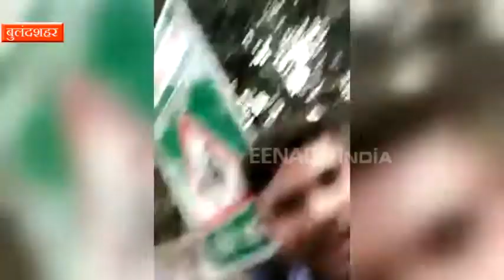बुलन्दशहर हिंसा : पुलिस चौकी पर हो रही तोड़फोड़ का वीडियो हुआ वायरल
बुलन्दशहर :  हिंसा के मामले में अब एक और वीडियो वायरल हुआ है. वायरल वीडियो में साफ तौर पर यह कहते सुना जा रहा है की गोली पुलिस वाले ने मारी है. इतना ही नहीं चारों तरफ अफरा-तफरी का माहौल है. चौकी पर तोड़फोड़ करते नवयुवक देखे जा सकते हैं. चारों तरफ शोर शराबा हैं. सड़क पर वाहन पड़े हुए हैं और कुछ नवयुवक चौकी के सामने खड़े वाहनों को अपना शिकार बना रहे हैं.